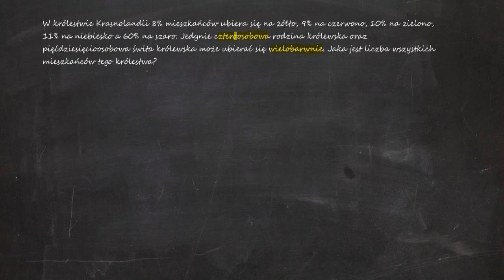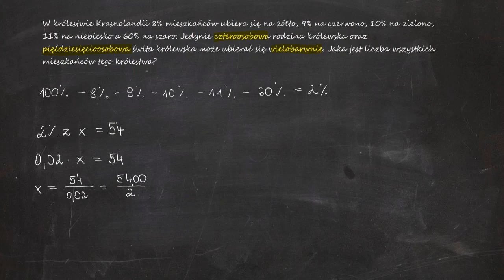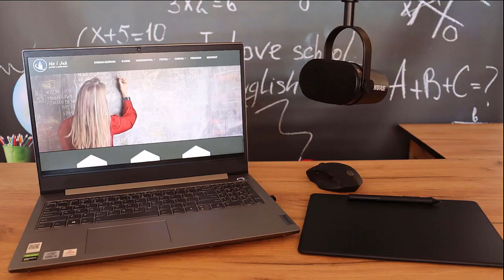W królestwie Krasnolandii 8% mieszkańców ubiera się na żółto, 9% na czerwono, 10% na zielono...